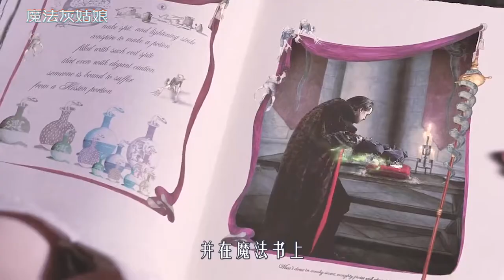女孩被黑魔仙下诅咒，别人让她做什么，她就必须服从命令，奇幻片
《魔法灰姑娘》
女孩被黑魔仙下诅咒，别人让她做什么就做什么，她必须服从命令